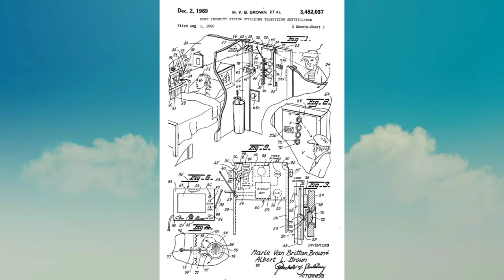Let's talk about staying safe. (2020)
Thank you for clicking on my video,Let's talk about staying safe. (2020).